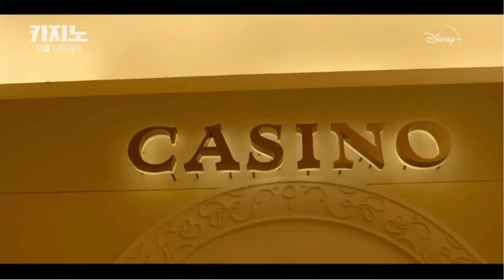Casino TRAILER Choi Min suk Son Suk ku Lee Dong hwi Heo Sung tae